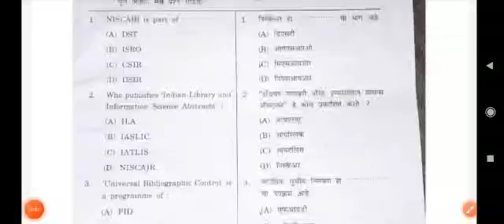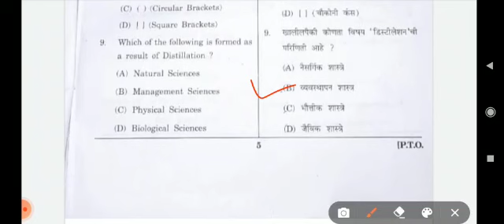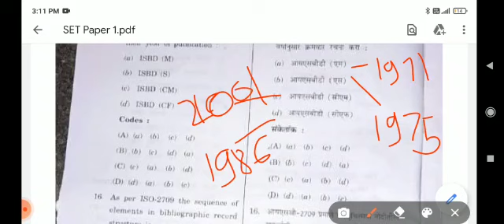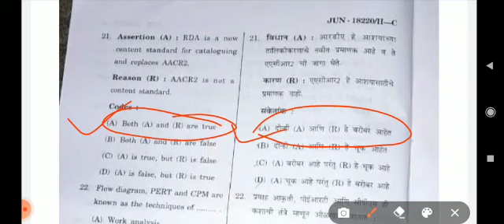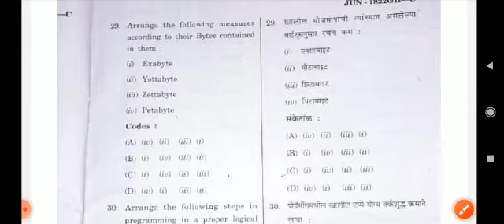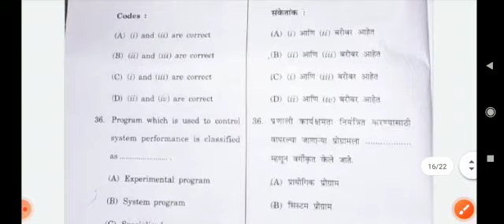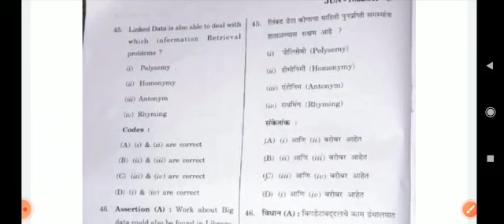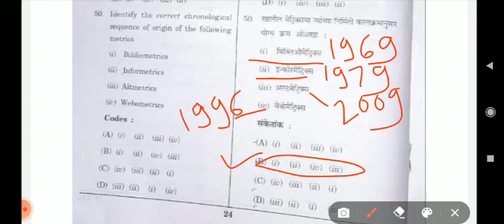सेट परीक्षा संभाव्य उत्तरसूची |SET Exam 2020|Answer Key| SET Exam Paper 2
SET Exam 2020|Answer Key| SET Exam Paper 2|Library and Information Science